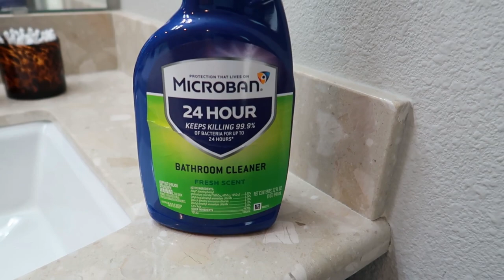Massive Deep Clean With Me | Extreme Cleaning Motivation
Today I am sharing a MASSIVE Deep Clean with Me to give you some Extreme Cleaning Motivation! I am cleaning my couch, rugs, carpets, shower, and a few other things. I have several of you that always ask me for the recipe to my shower cleaner...I don't follow an exact recipe, but I am showing you how I make it. I also have a few RENTAL FRIENDLY Organizers to share.

A Few Items Mentioned in Today's Video:
Black FlipShelf from Target
If The Leafy Treetops (She's In Her Apron Planner) - $5 off